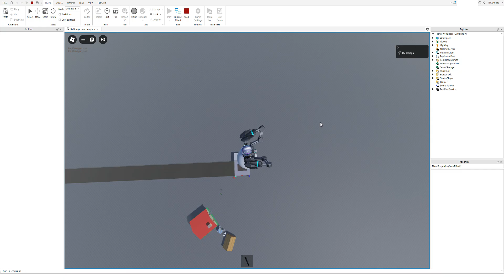FLYING WITH GREG IN ROBLOX STUDIO! :)